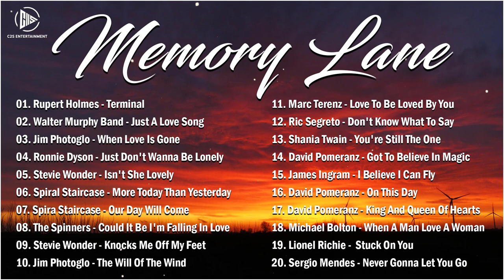Memory Lane Music Collection 🎧 Sweet Memories Love Songs 70s 80s 🎧 Relaxing Beautiful Love Songs